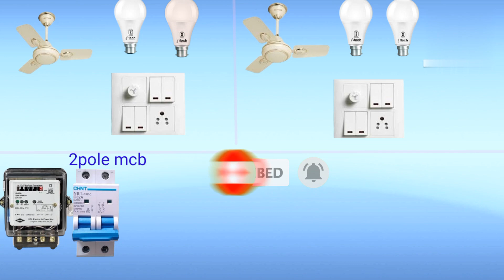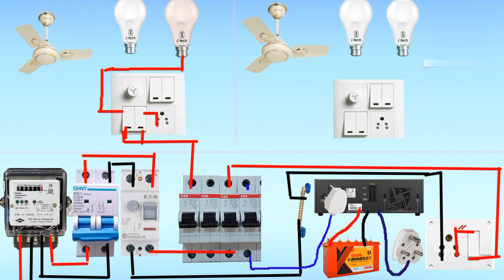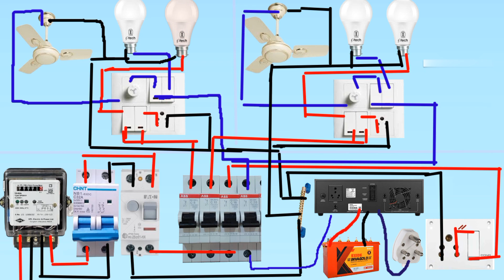complete house wiring! complete house wiring with inverter! घर की वायरिंग का आसान तरीका!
complete house wiring! complete house wiring with inverter! घर की वायरिंग का आसान तरीका! hello friends aaj ki es video me Mai aap logo ko bahut hi aasan tarike se complete house wiring karana bataya hun aur sath hi sath inverter Ka Connection karna bhi bataya hun.please friends channel ko subscribe Kare aur video ko like bhi Kar de . my YouTube channel GK TECHNICAL.
22
electrical wiring
electrical wiring
electrical wiring installation house